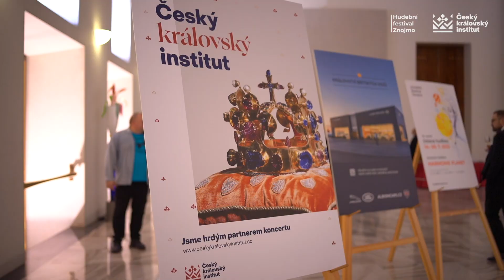Harmonie planet | Španělský sál 8.2.2023 | Koncert k 300. výročí pražské korunovace Karla VI.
Obnovená česká premiéra gratulační serenaty Harmonie planet (La concordia de’ pianeti) přinesla 8. února 2023 do Prahy mistrovské dílo císařského dvorního vicekapelníka Antonia Caldary. Tuto jedinečnou serenádu napsal pro manželku císaře Karla VI. Poprvé zazněla před 300 lety v roce 1723, když byl Karel VI. velkolepě korunován českým králem. Dílo bylo složeno pro jeho manželku císařovnu Alžbětu Kristýnu a premiéra se uskutečnila téhož roku ve Znojmě, při zpáteční cestě královského dvora do Vídně.

Účinkují:
Adam Plachetka, Andreas Scholl, Dagmar Šašková, Krystian Adam, Hana Blažíková, Valer Sabadus, Carlos Mena a Czech Ensemble Baroque

Dirigent: Roman Válek
Sbormistryně: Tereza Válková